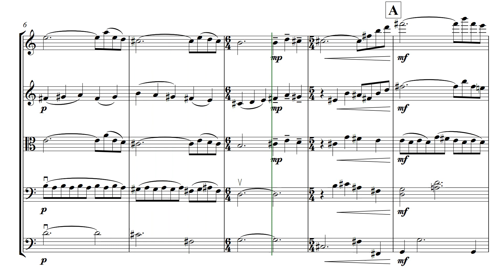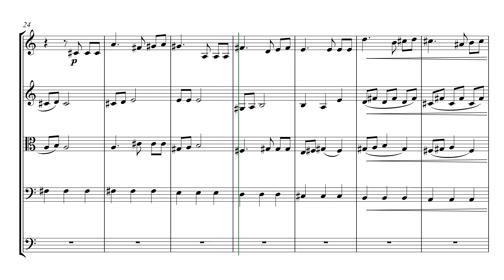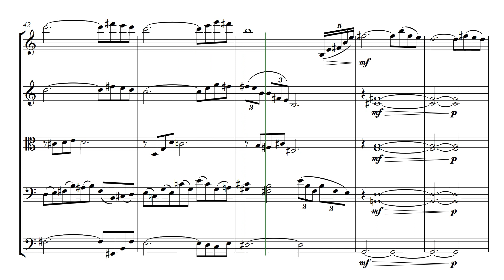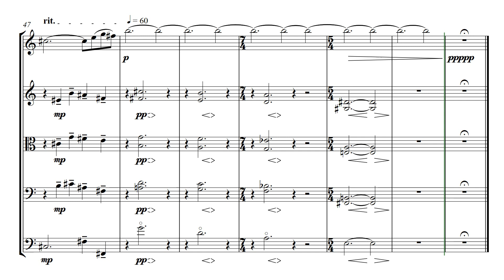Ili Ili Tulog Anay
Arranged for string orchestra by Darren Vega

In compliance with StunFunHTU class